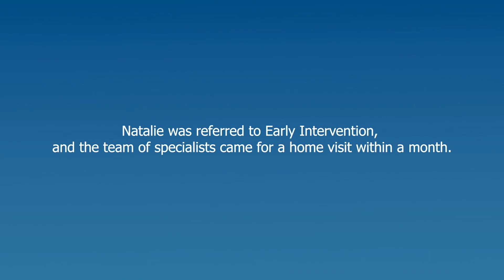Mom Lauds In-Home Early Intervention Visits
Natalie was appreciative that her son, Jackson, could receive Early Intervention (EI) services at their house in Delaware County. That way, Natalie could replicate the therapies that were specific to their home when the EI team wasn't there.